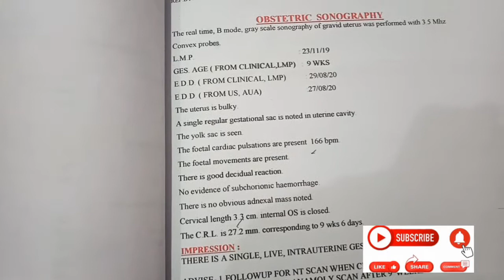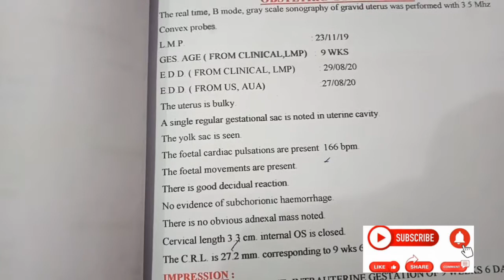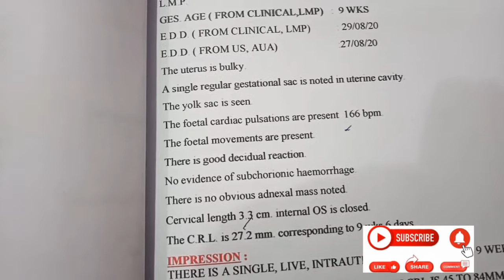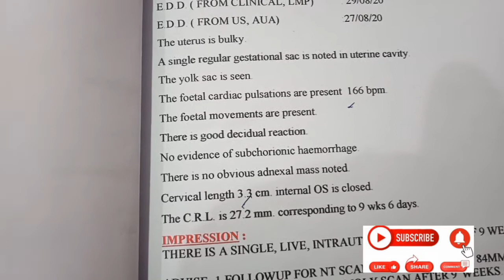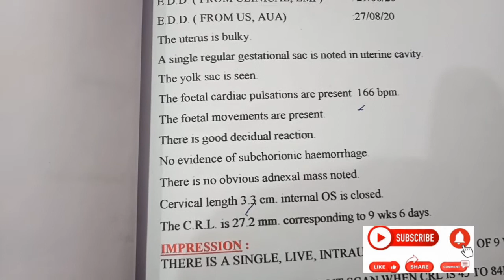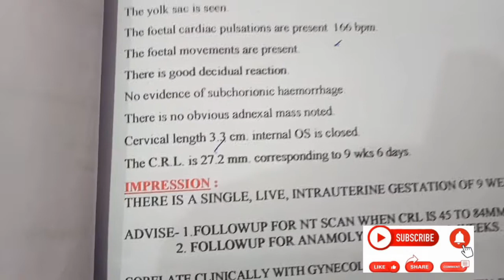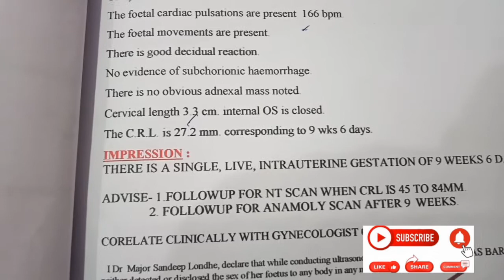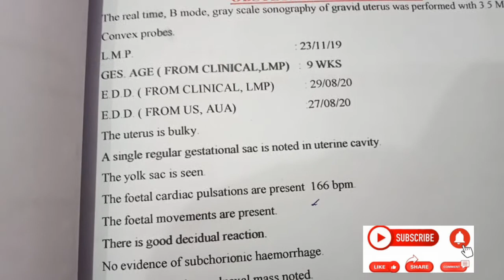9 week pregnancy ultrasound reading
Symptoms of pregnancy in hindi,early pregnancy symptoms, symptoms of early pregnancy in hindi, symptoms of  early week pregnancy in hindi, pregnancy tips, pregnancy ke lakshan, pregnancy ke lakshan in hindi, childbirth,mother and baby, baby devlopment, infants, placentapregnancy, bleeding in early pregnancy,baby boy hone ke lakshan,baby girl hone ke lakshan,how to read ultrasound,how to read nt scan sonography, cervix,fhr rate of fetus,the of baby, dilated cervix, pregnant kese bane,how to conceived baby boy, pregnancy diet,food to eat in pregnancy,
My other online shopping vdo,health tip,be natural health tips,mama and baby,9 month pregnancy, anomaly ultrasound, doubled marker test,dual test, test tube baby,
Ghar bhaithe padhe ultrasound report ,bina doctor ke padhe,food to avoid during pregnancy,food to eat during pregnancy,how to take care new born baby,how to get pregnant, ultrasound report

topic coverd
pregnancy, ultrasound report gender prediction in pregnancy,baby boy or girl during pregnancy,garbh me ladka hone ke sanket,garbh me ladka ya ladki hone ke sanket,ladka hoga ya ladki fhr se kese jane,garbh me ladke wala ultrasound report ese dikhata he, ultrasound report ko dekh kese pata chalega ki garbh me kya he,khud ultrasound report se jane garbh me ladka he ya ladki,ramzi theory to predict baby boy in women,ramji theory for gander prediction,ramji theory wrong or true,baby boy or girl symptoms during pregnancy